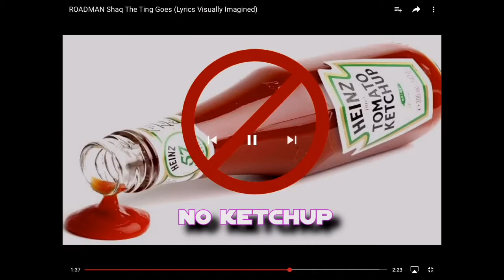THOMAS THE TANK ENGINE BUT WITH KETCHUP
A joke plz don’t take offence or claim/demonetise this vid because it’s only a joke 🤩🤯